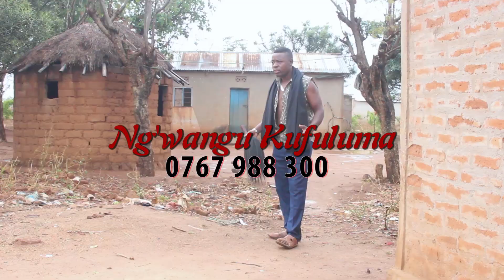Ng'wangu Kufuluma - Mapungufu (Official Video)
Karibu kuitizma kazi hii toka kwa Ng'wangu Kufuluma akirudi tena na ujumbe wa Mapungufu.